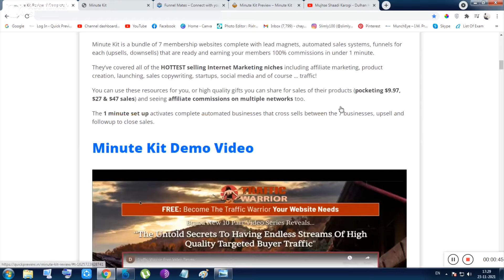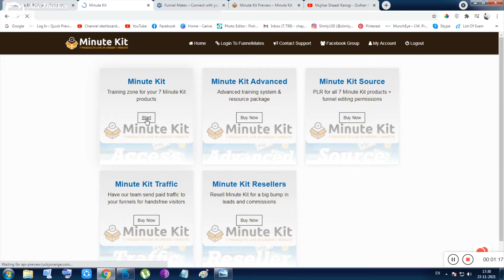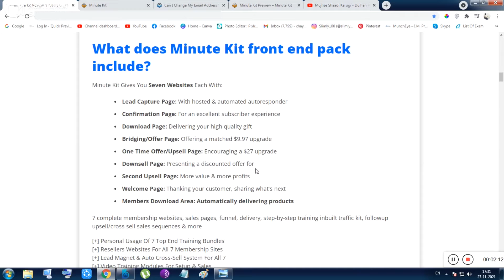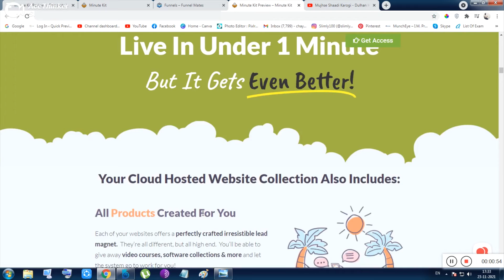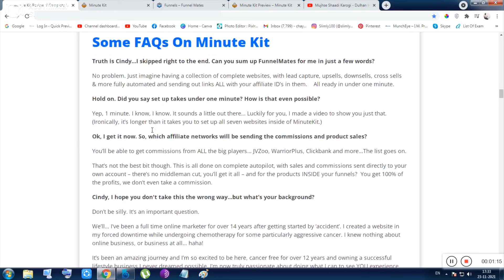Minute Kit Review, 7 Complete Lead & Product Funnels (minute kit demo), a done for you funnel app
What Is Minute Kit All About?
Minute Kit is a bundle of 7 membership websites complete with lead magnets, automated sales systems, funnels for each (upsells, downsells) that are ready and earning your members 100% commissions in under 1 minute.

You can use these resources for you, or high quality gifts you can share for sales of their products (pocketing $9.97, $27 & $47 sales) and seeing affiliate commissions on multiple networks too.

The 1 minute set up activates complete automated businesses that cross sells between the 7 businesses, upsell and followup to close sales.

- softmemeware / quickpreview.IN